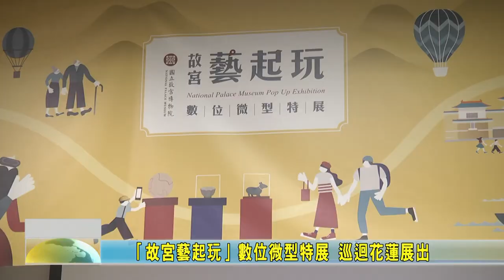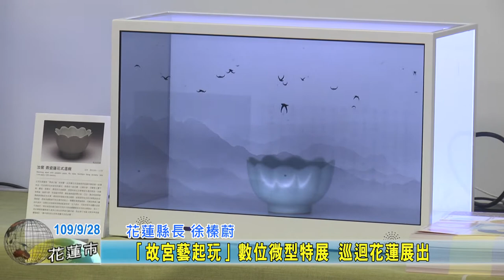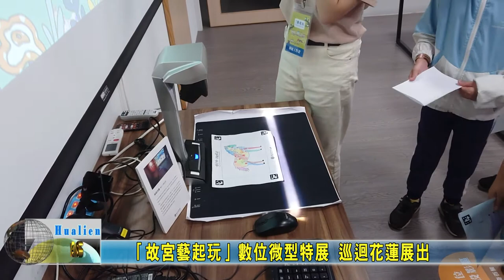20200928 03 「故宮藝起玩」數位微型特展 巡迴花蓮展出